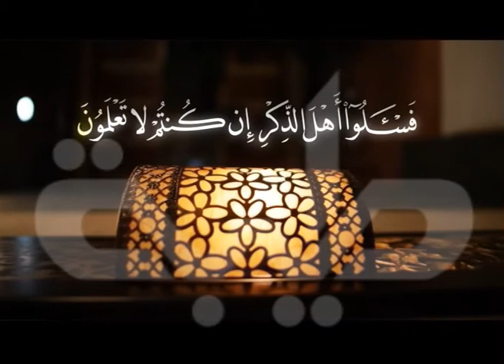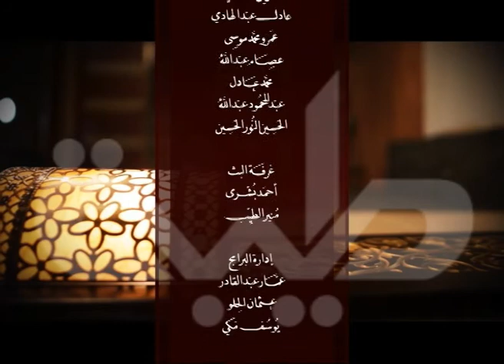قناة طيبة الفضائية - ديوان الإفتاء - الصدق